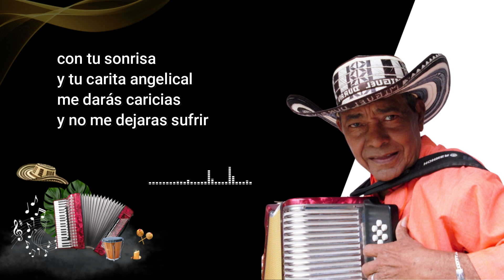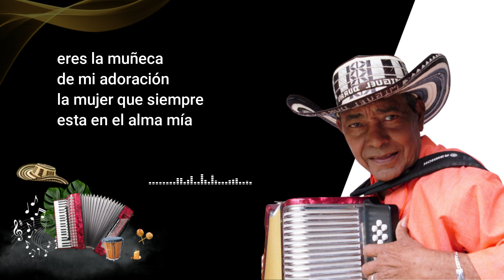Vuelve mi mente - Letra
El pollo caucano Miguel Durán sigue en nuestros corazones